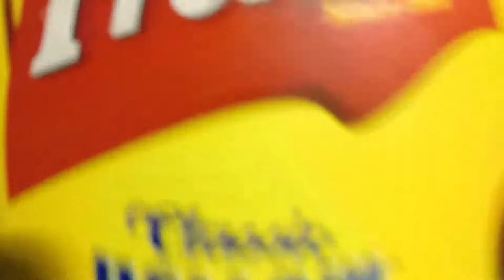Senior Squad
Description